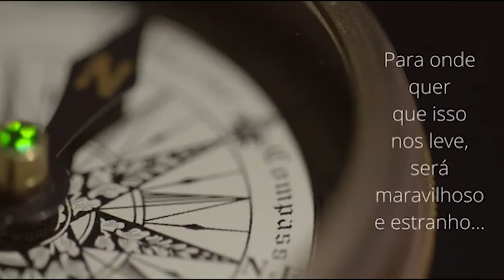Estação Cultura - Chris Amoretti - 24/01/2021